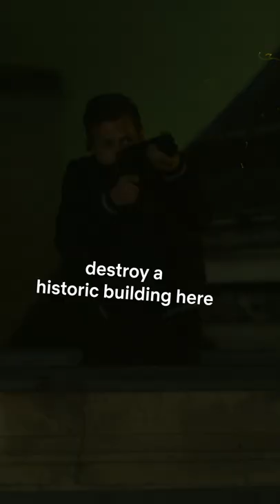talk to me about chris evans' moustache or don't talk to me at all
When a shadowy CIA agent uncovers damning agency secrets, he’s hunted across the globe by a sociopathic rogue operative who’s put a bounty on his head.